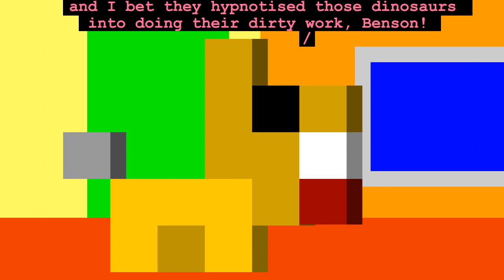HIGH FLY£R$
Inspired by the 1980's BBC TV drama 'Howards' Way'. Also: Teletext.